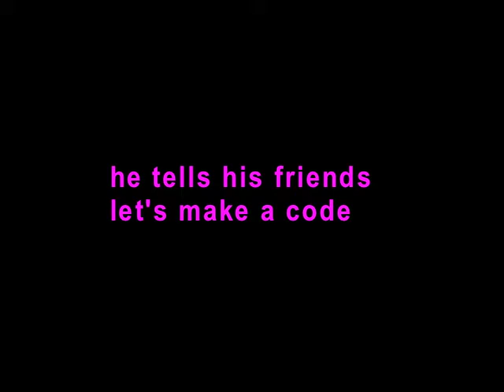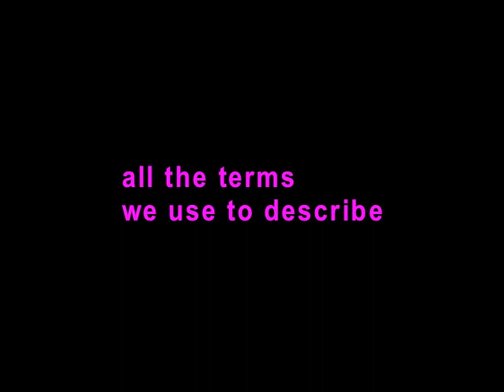DIPLOMATHÈQUE. (English).Slavoj Zizek / Auld Lang Syne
Lyrics. Slavoj Zizek. Welcome To The Desert of the Real. Song Auld Lang Syne

A series of philosophic karaokes about citizenship,borders, censorship, justice -please sing along.

Advisors
Nick Pappas Philosopher
Steven Baun Composer

Performance Team
Kathy Kennedy Montreal with the Choeur Maha
Alejandro Jaramillo Hoyos Bogotà with Las Chicas-Extraordinarias